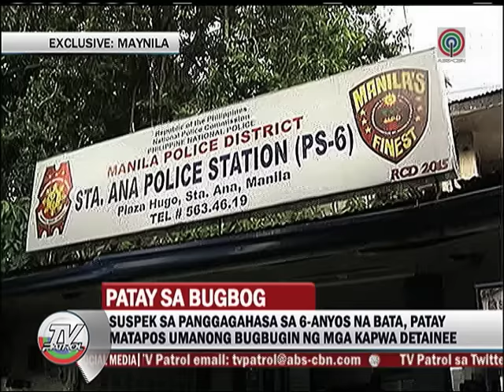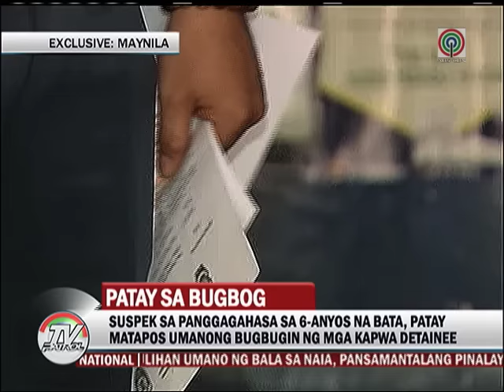TV Patrol: Suspek sa panggagahasa, patay sa torture ng kapwa preso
Patay ang isang lalaking suspek sa panggagahasa ng isang bata matapos umanong bugbugin at i-torture ng mga kapwa detainee sa Santa Ana Police Station.